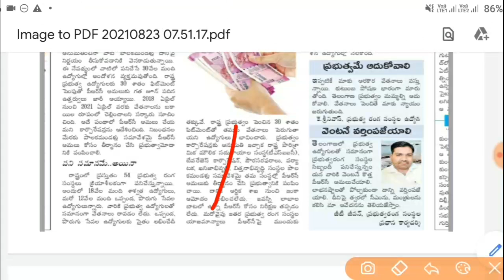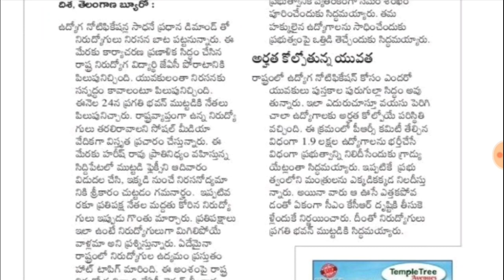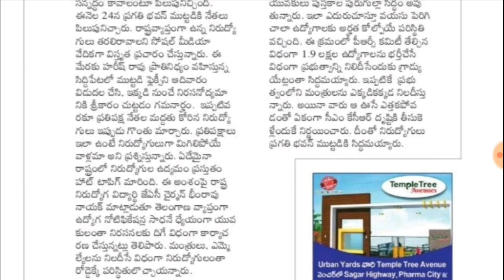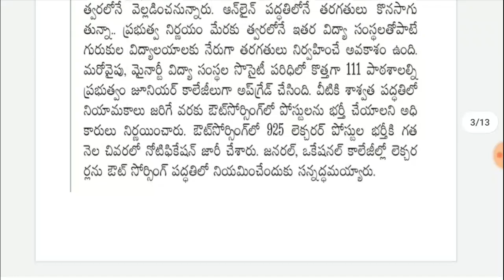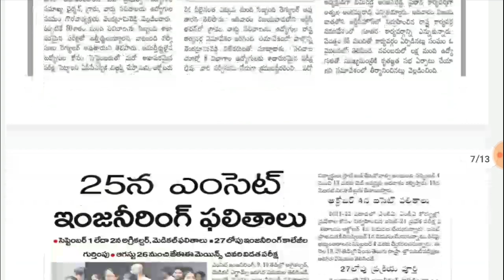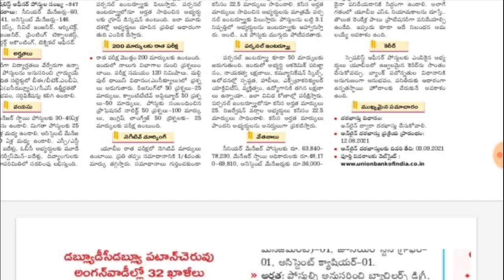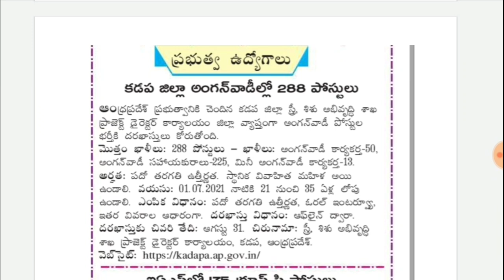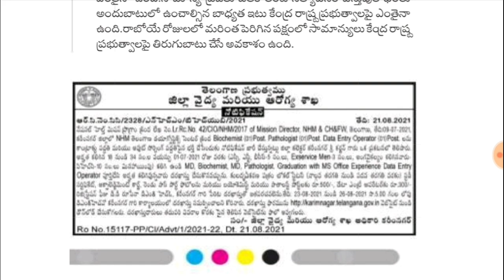నిరుద్యోగుల నిరసన బాట-రేపు ప్రగతి భవన్ ముట్టడి || గురుకులాల్లో 1000 పోస్టుల భర్తీ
👆👆గ్రూప్ OPEN కాకపోతే JOBS IN TELUGU అని టెలిగ్రామ్ లో SEARCH చెయ్యండి👆👆.